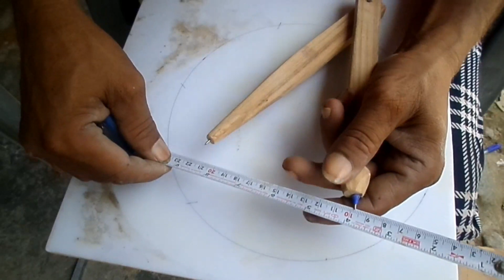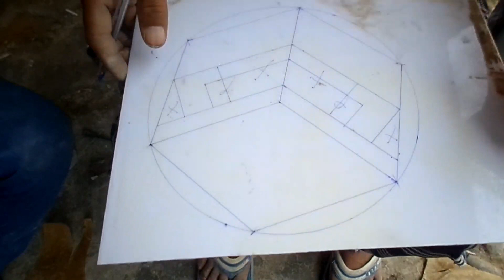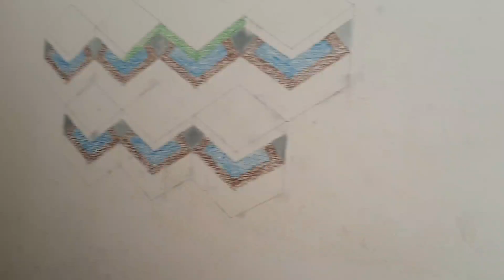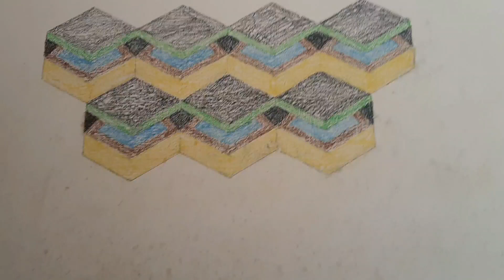how to mack wall panting design kase banaye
नमस्कार दोस्तों, हमारे चैनल marble design rj, में आपका स्वागत है।

मैं महेश कुमार जांगिड़ हूँ, दोस्तों, यह चैनल आपको हिंदी में नए संगमरमर के डिजाइन और फिटिंग और डिज़ाइन वीडियो के बारे में हर दिन मार्बल डिज़ाइन देखने देगा और आप हर दिन नए डिज़ाइन सीख सकते हैं, इसलिए आप मुझे समुदाय में जाकर पूछ सकते हैं खंड यदि आपके कोई प्रश्न हैं या किसी भी चीज के बारे में जानना चाहते हैं। दोस्तों, आप मुझसे कोई भी सवाल पूछ सकते हैं। मैं उस विषय पर एक वीडियो बनाकर आपके सवालों का जवाब देने की पूरी कोशिश करूंगा।

VIDEO LINKS: -